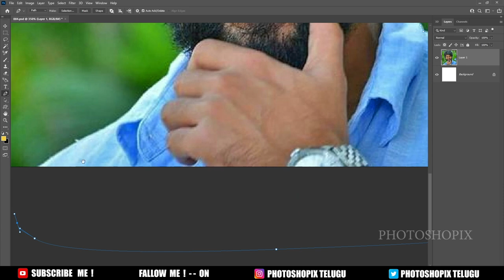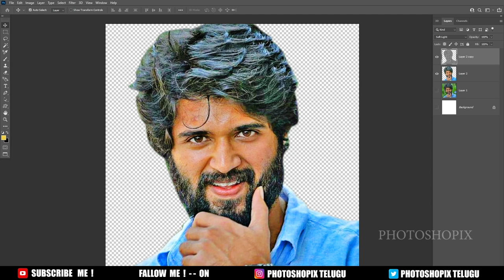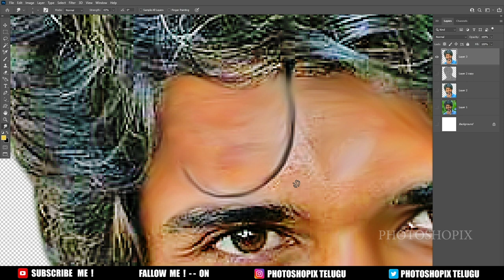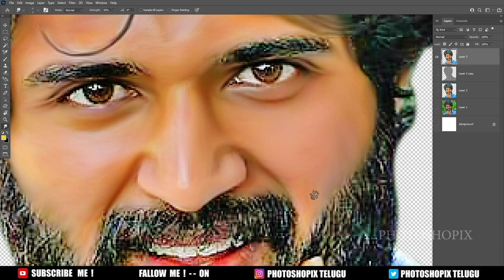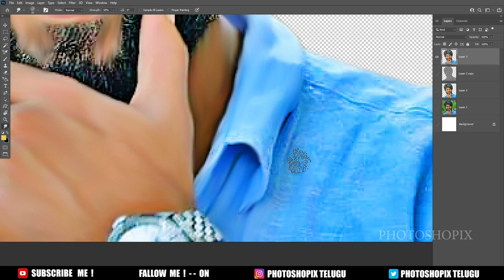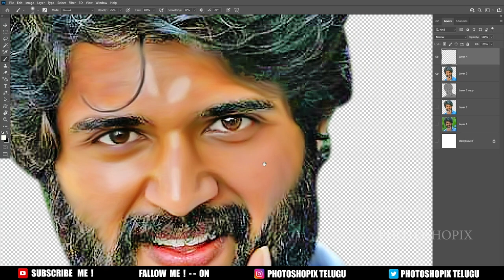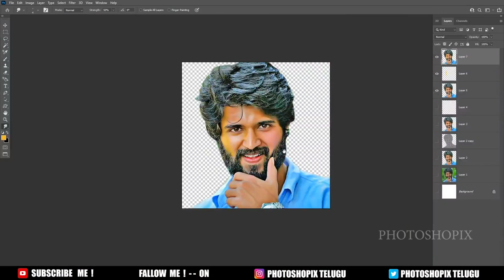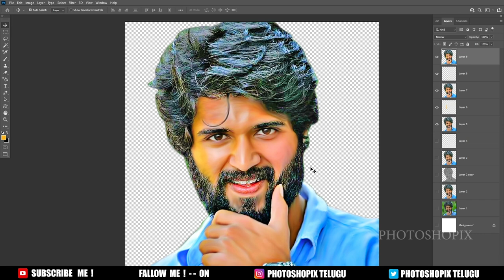Photoshop Digital Painting in Telugu PART 1 | How to Do Digital Painting in Photoshop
Photoshop Digital Painting in Telugu | How to Do Digital Painting in Photoshop | Photoshop in Telugu

How to learn photoshop in telugu 2021
How to learn photoshop 2021 album design in Telugu
Photoshop album designing in telugu
we provide all kinds of album designs and photo editing and manipulation
works online and offline
we also works with lightroom classic cc
if can any other creative softwares for learning please suggest us in comment section bellow
this is
Photoshopix Telugu